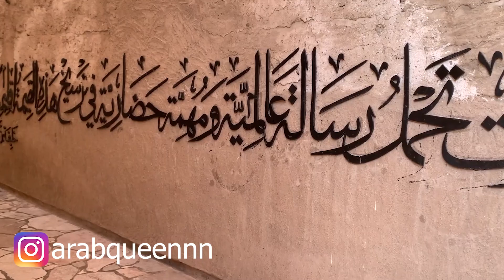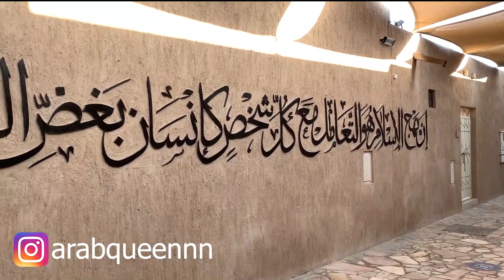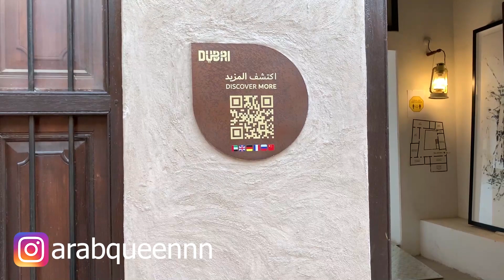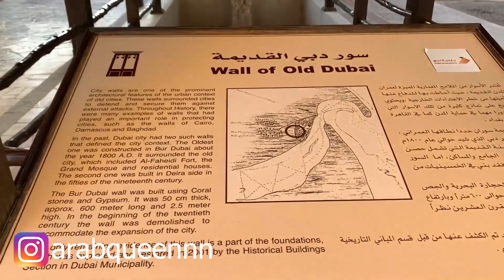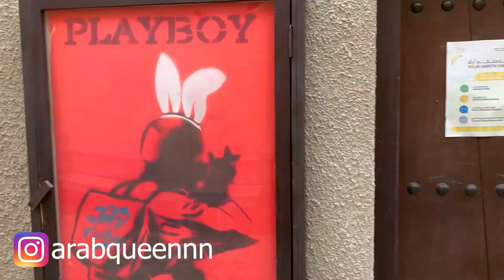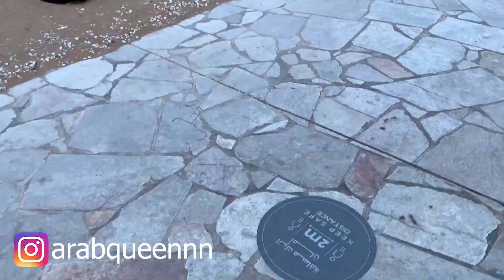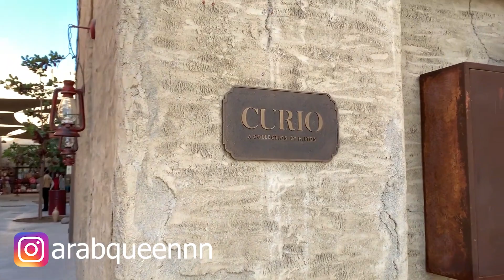Old Dubai | Al Seef | Al Bastakiya| Dubai Creek Tour خور دبي | دبي القديمة | السيف | البستكية